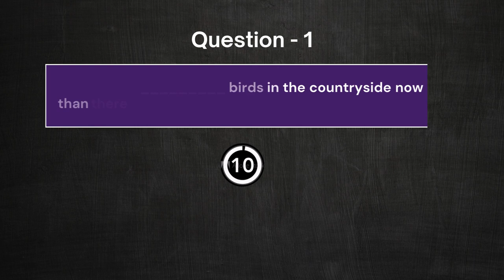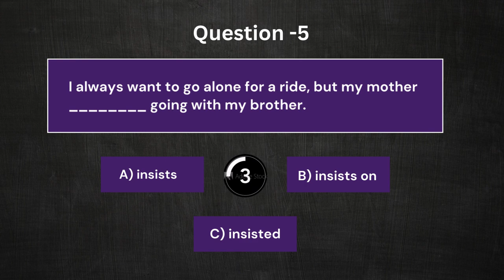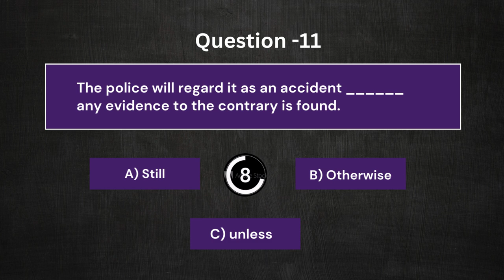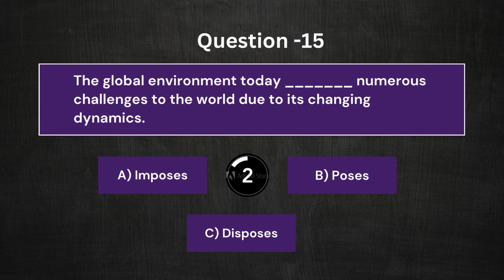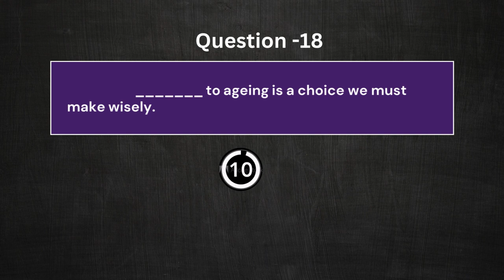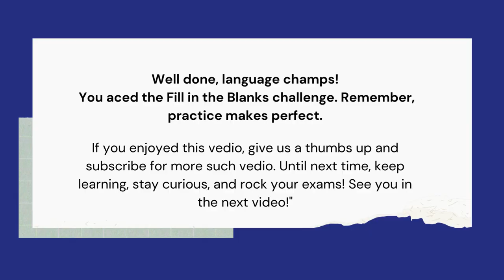"QuickFix Quiz :10-Second Filler Challenge!"| English Grammar Test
Hey everyone !
"🎉 Welcome to our English Grammar Filler Challenge! 🎉 In this fast-paced language adventure, you've got just 10 seconds to fill in the blanks and showcase your grammar prowess. 🚀 Join us as we race against the clock, exploring a variety of sentences that'll test your word wizardry. It's quick, it's thrilling, and it's the perfect way to boost your grammar skills on the fly. 🕒 Are you up for the challenge? Hit play and let the 10-second countdown begin! 📚🔍 GrammarChallenge LanguageSkills WordWizards"